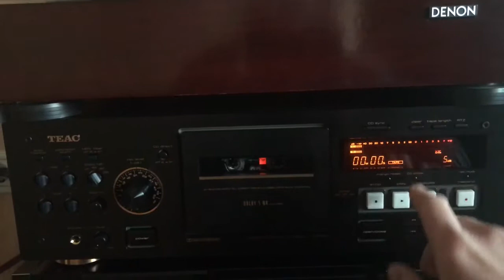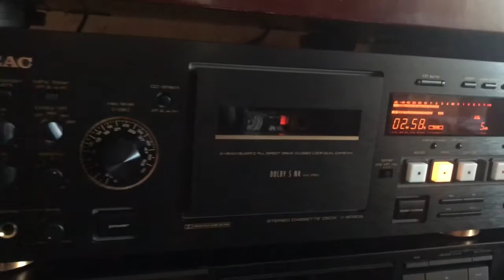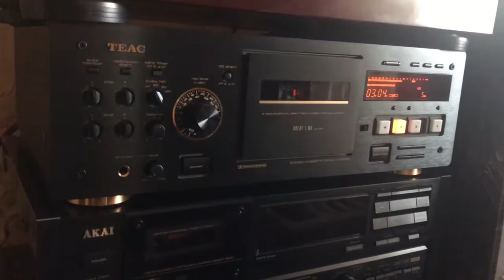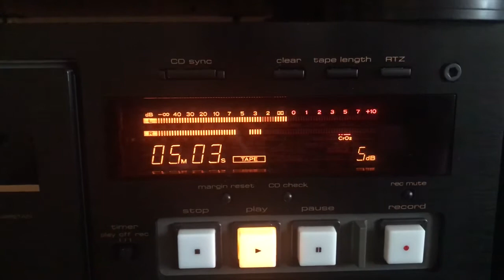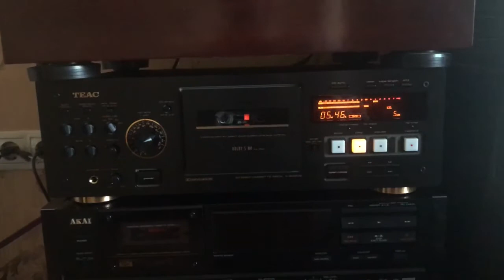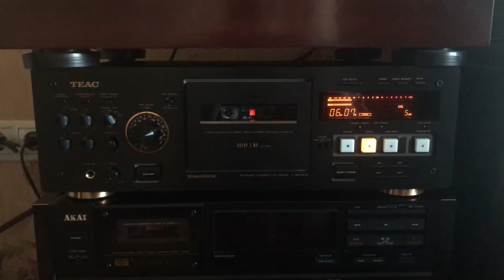Teac V 8030 s